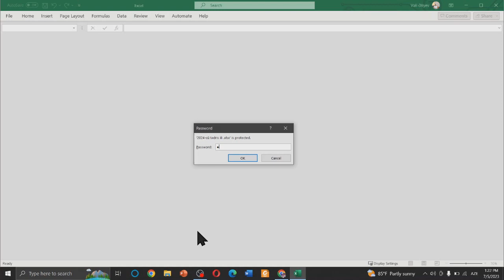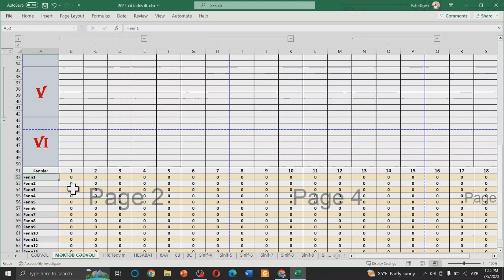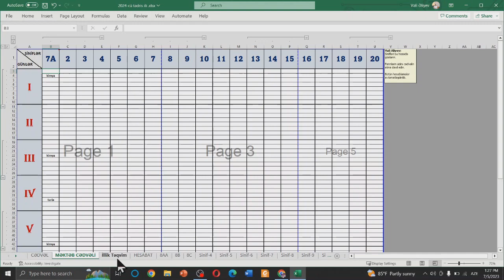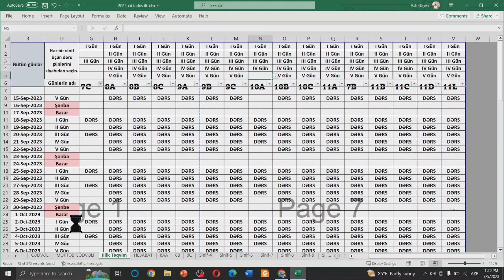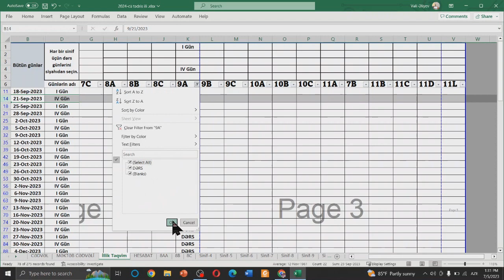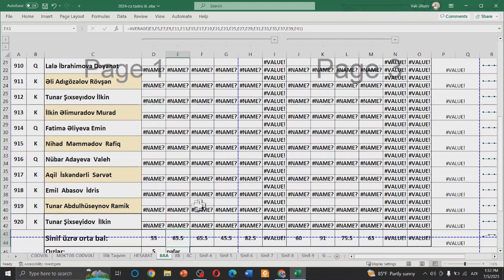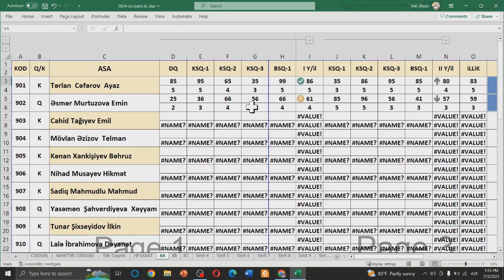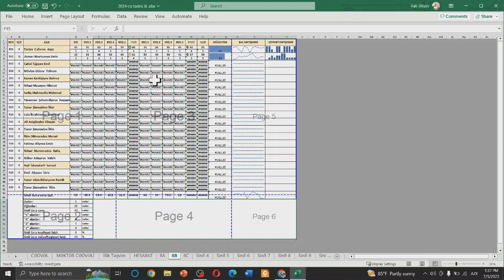Orta məktəb müəllimləri üçün Excel təlimi SON DƏRS - Hazır resursa baxış